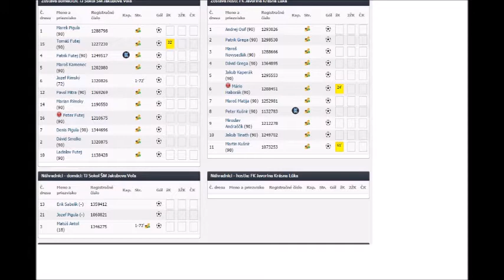Jakubova Voľa Krásna Lúka